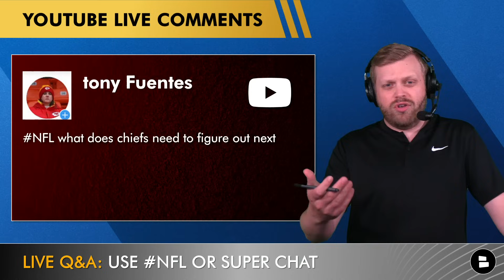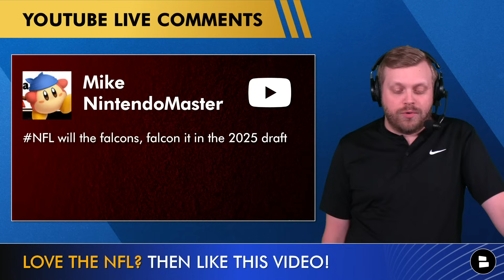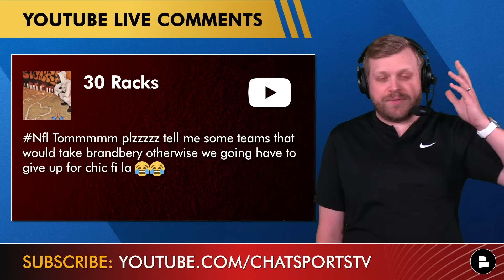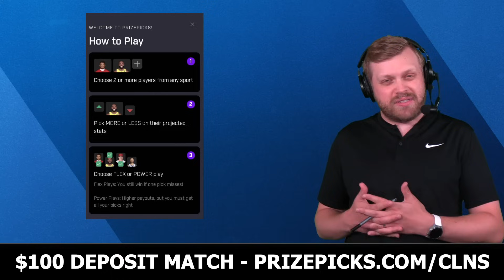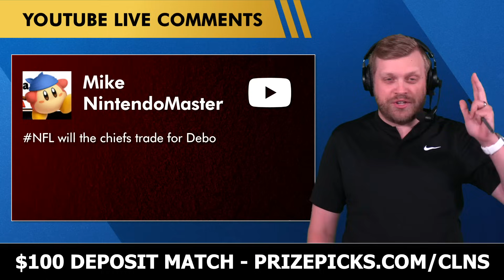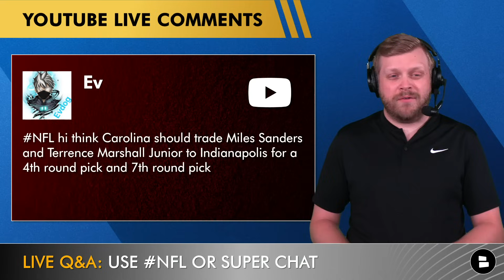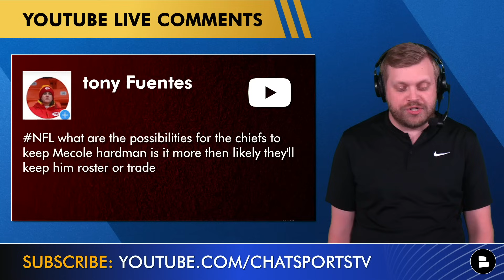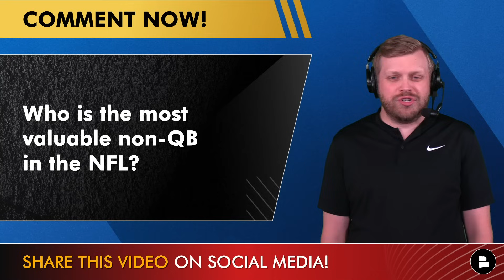NFL Trade Rumors On DK Metcalf, Alvin Kamara, Miles Sanders, CeeDee Lamb And Patrick Surtain | Q&A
NFL news and rumors today discuss Alvin Kamra and Marshon Lattimore. Is there any chance the New Orleans Saints trade one of them? Also, why are Justin Simmons, Xavien Howard and Mecole Hardman still unsigned? NFL Daily host Tom Downey answers all your questions in today’s NFL mailbag!

This show would not be possible without our friends at Prize Picks! and use code clns for a first deposit match up to $100! Daily Fantasy Sports Made Easy!

NFL Daily Mailbag questions answered by host Tom Downey:
- Kansas City Chiefs: What do they need to figure out next?
- Detroit Lions: Will they sign or trade for a big time receiver before the regular season?
- Atlanta Falcons: Will they have another terrible 2025 draft?
- Alvin Kamara & Marshon Lattimore: Any chance Saints trade either one?
- James Bradberry: Will the Eagles trade him?
- Will DK Metcalf get traded to the Steelers?
- New York Giants: Could they sign someone like Stephon Gilmore or Xavien Howard?
- Could the Kansas City Chiefs trade for Deebo Samuel?
- Any chance Justin Simmons signs with the New Orleans Saints?
- Xavien Howard & Justin Simmons: Why are they not signed?
- Carolina Panthers: Should they trade Miles Sanders and / or Terrace Marshall Jr?
- Pick a Super Bowl matchup!
- Mecole Hardman: What are the chances the Chiefs bring him back?
- Chicago Bears: Could they trade for a DT?
- Could the Cowboys trade CeeDee Lamb or Micah Parsons?
- Minnesota Vikings: Could they trade for Patrick Sutain?

NFL fans! Get in the comments and let us know your thoughts on today’s poll questions:
- Saints RB Alvin Kamara: Will the Saints trade him?
- Who is the best NFL free agent left unsigned?
- Most valuable non-QB in the NFL: Who is it?

For more NFL news & rumors on your favorite NFL team, check out our team YouTube channels:

Chat Sports is on social media! Give us a follow!

More recent NFL YouTube videos to watch from Chat Sports:
- NFL Trade Candidates: 20 Players Who Could Get Traded After June 1st Ft. Deebo Samuel & Tee Higgins
- 2025 NFL Draft RB Rankings: Top Running Back Prospects Per PFF’s Big Board Led By Ollie Gordon - ​​